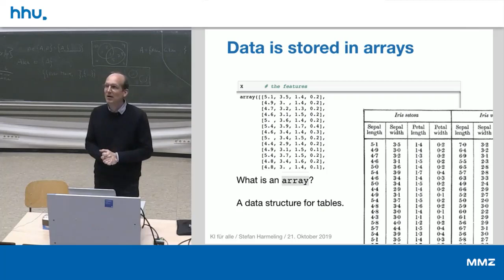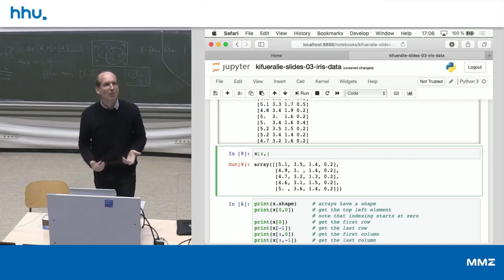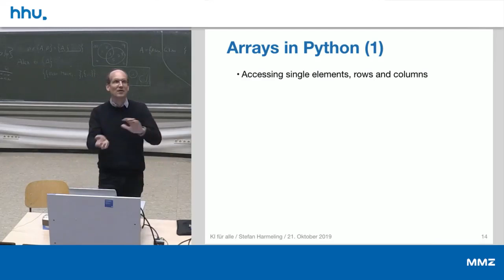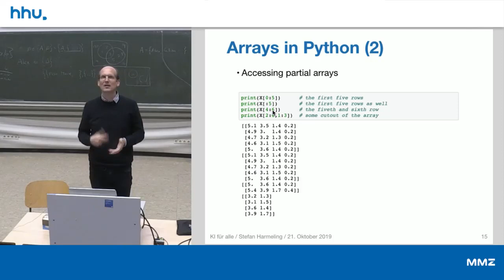03 2 Arrays